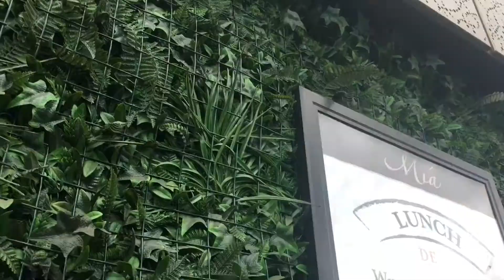21 May 2017